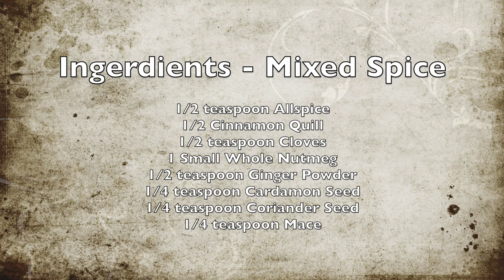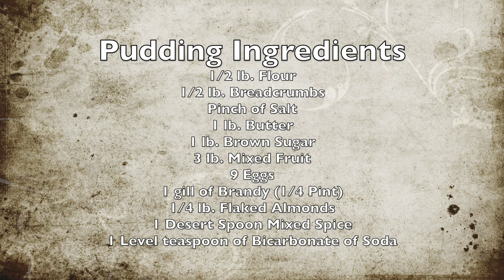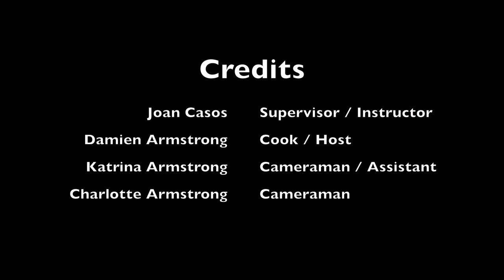Traditional Boiled Christmas Pudding Recipe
This is our family Christmas (Plum) Pudding recipe handed dow for three generations. It is a authentic Australian/English style boiled pudding.